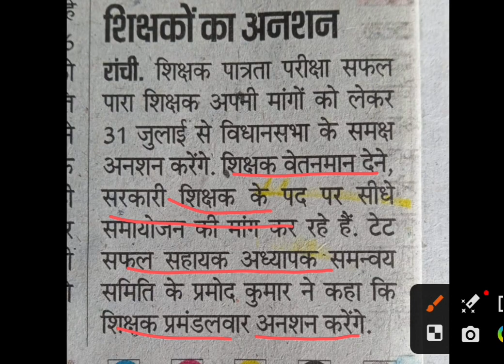झारखंड सहायक अध्यापक नया अपडेट 🔥 टेट पास पारा शिक्षक करेंगे अनशन || वेतनमान और अपनी मांगों को लेकर